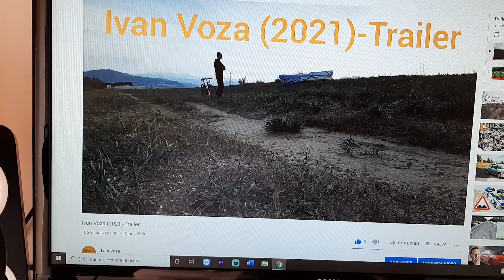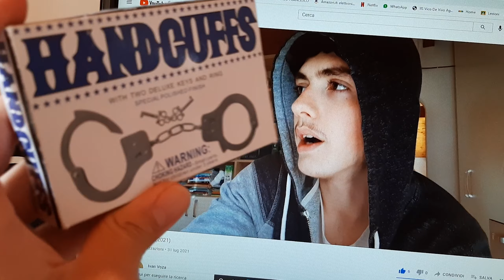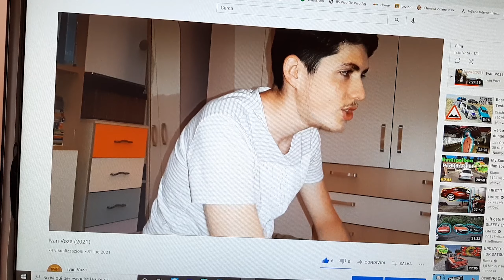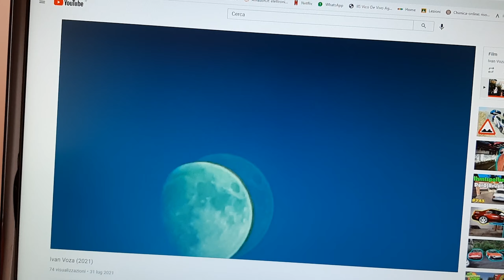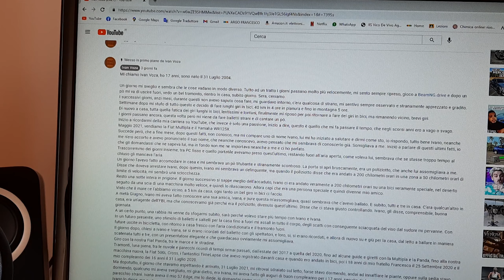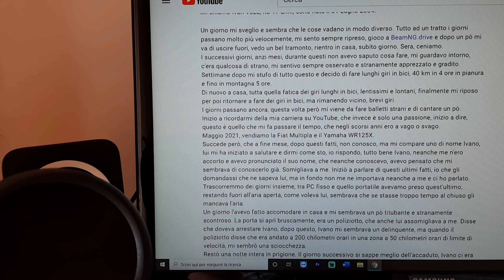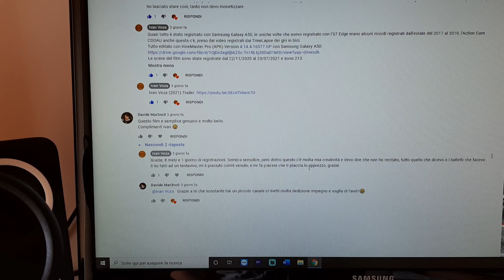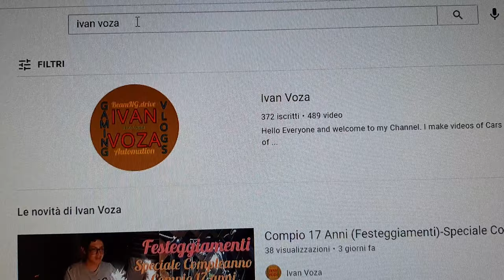Storia del film Ivan Voza (2021)+In bici (Mercoledì 04/08/2021)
Ho raccontato e spiegato cosa c'è dietro a questo trailer e film Ivan Voza (2021). Come l'ho fatto, recitato e creato.
I personaggi nel film in totale sono 5: Ivan, Ivano, Ivana, il poliziotto, divenuto un'agente dell'FBI e un presentatore per il balletto con gli spettatori di Ivan, Ivano e Ivana, tutti interpretati da me.
I 3 oggetti speciali introdotti nel film sono: una pistola finta di plastica calibro 6, le manette finte di acciaio e un binocolo ottico BREAKER 7x50 119M/1000M.
E infine un giro in bici per la rotatoria fino a mare con vento e il sole splendente uscente dalle nuvole.